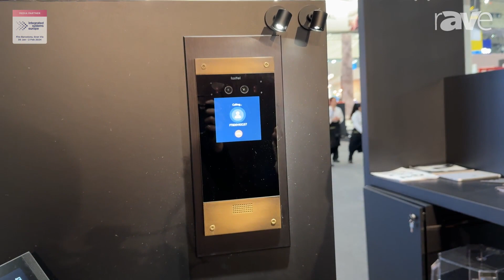ISE 2024: Fasttel Door Entry Systems Introduces a Smart Door Phone with Facial Recognition